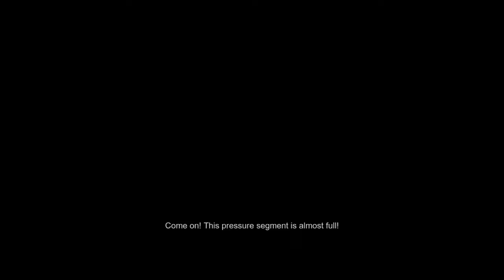Spacelords: A Low Blow (Distraction mode activated)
I distract,
I attack,
And most importantly, I protect.